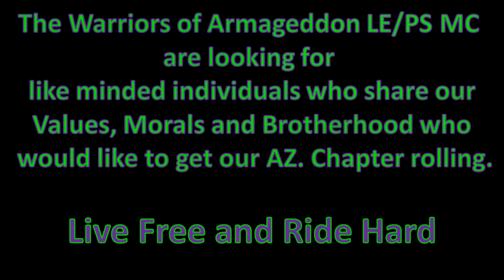Tortilla Flats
Warriors of Armageddon AZ. Chapter first Ride Tortilla Flats AZ.